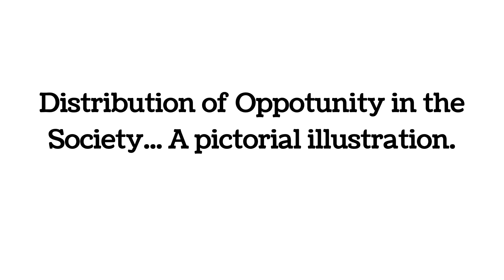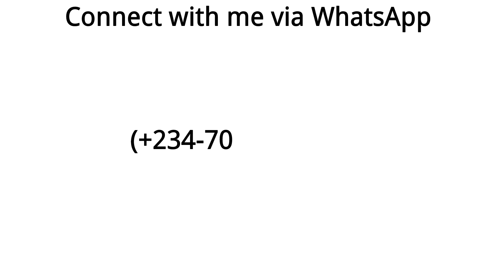Distribution of Opportunity in the Society... A pictorial illustration.